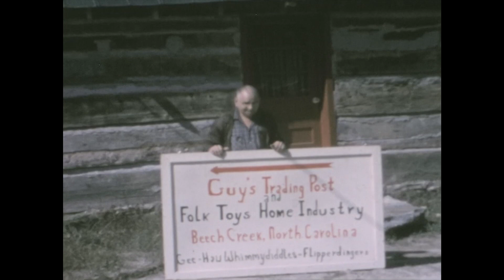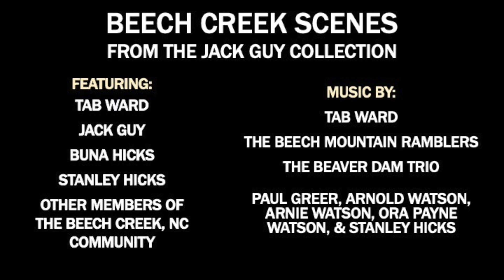Beech Creek Scenes: Tab Ward & Others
Film footage and audio recorded circa 1960s around Beech Creek, North Carolina. This material is part of the Jack Guy Collection, presented by the Southern Music Research Center in collaboration with the North Carolina Folklife Society. Please visit our archive at southernmusicresearch.org to explore a wealth of additional audio recordings, photographs, and silent film footage from the extensive Guy collection.

This selection -- featuring highlights from Guy's original silent film footage, paired with audio from the collection -- was created for the Banjo Gathering in Bristol, Tennessee, November, 2023.

Numerous Beech Mountain / Beech Creek musicians and craftspeople -- including banjo players and instrument makers Tab Ward and Stanley Hicks; fiddler Buna Hicks; and toymaker and entrepreneur Jack Guy himself -- may be seen throughout the footage.